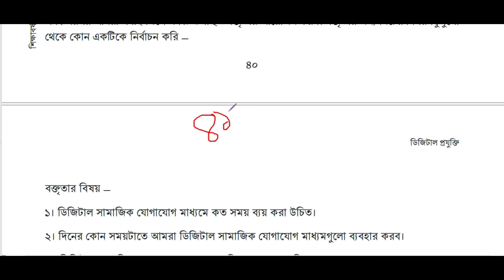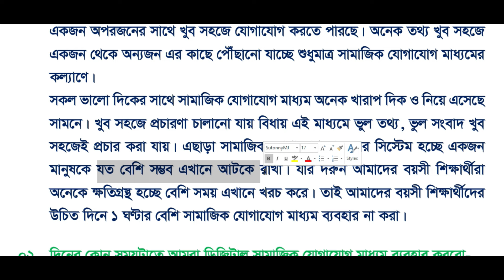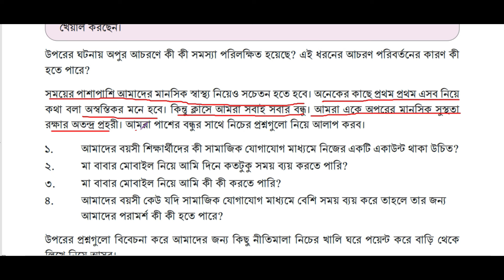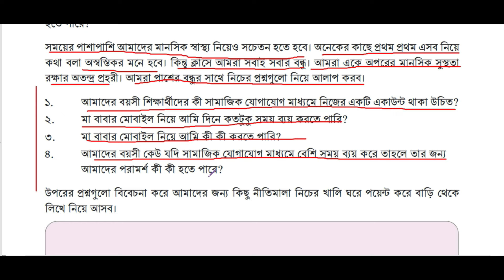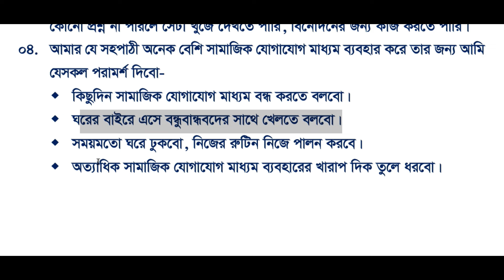পর্ব-৫। ডিজিটাল প্লাটফর্মে ব্যক্তিগত তথ্যের নিরাপত্তাজনিত ঝুঁকি।Class 8 digital projukti chapter 2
পর্ব-৪। ডিজিটাল প্লাটফর্মে  ব্যক্তিগত তথ্যের নিরাপত্তাজনিত ঝুঁকি।Class 8 digital projukti  chapter 2
 ডিজিটাল প্লাটফর্মে  ব্যক্তিগত তথ্যের নিরাপত্তাজনিত ঝুঁকি Class 8
class 8 digital technology  chapter 2 new book
Class eight digital projukti  chapter 2
class 8 digital projukti  chapter 2 2024